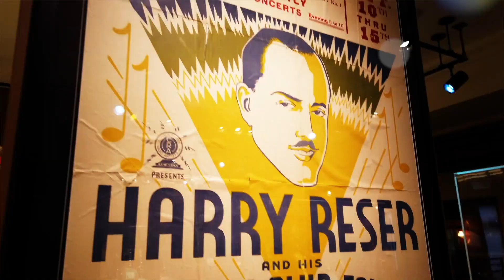Featured Artist Series: Woodwillow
Oklahoma band, Woodwillow, takes the Virtual Stage at the American Banjo Museum!